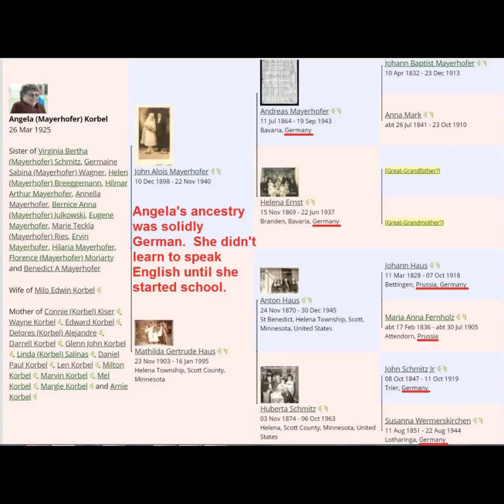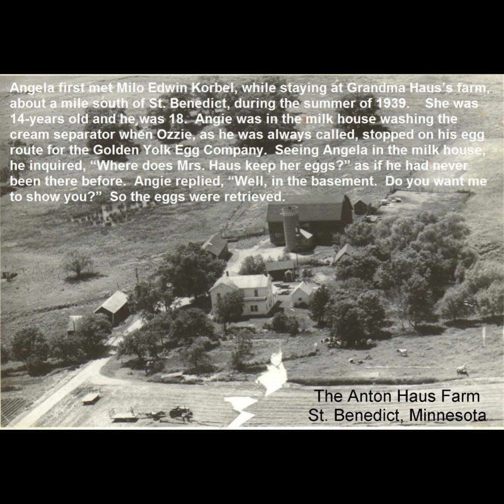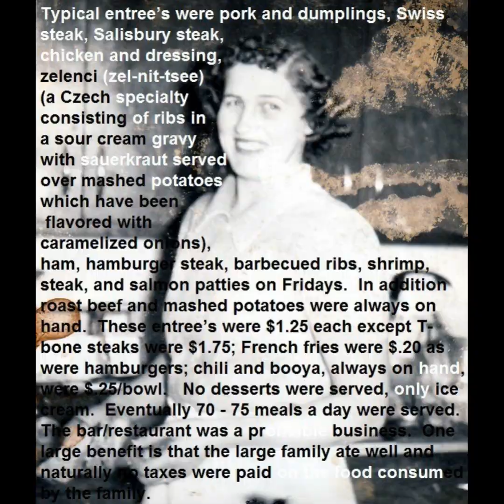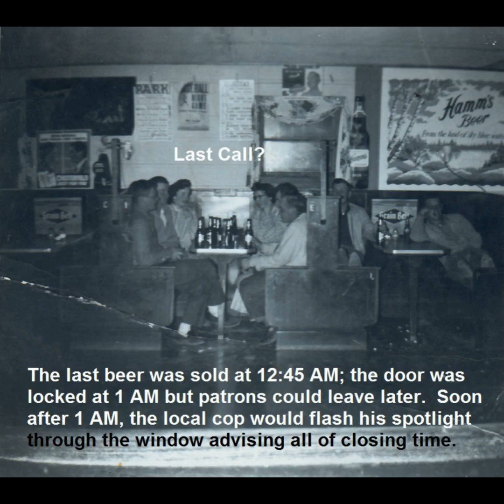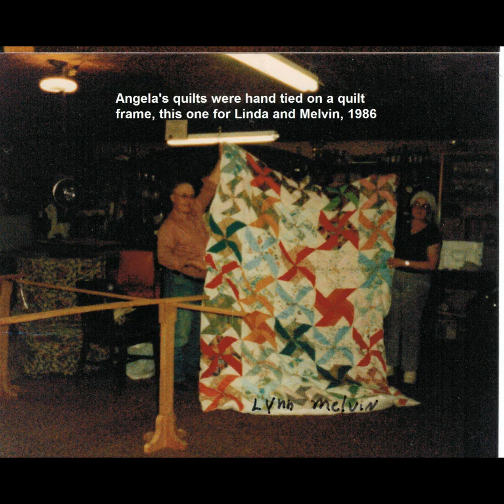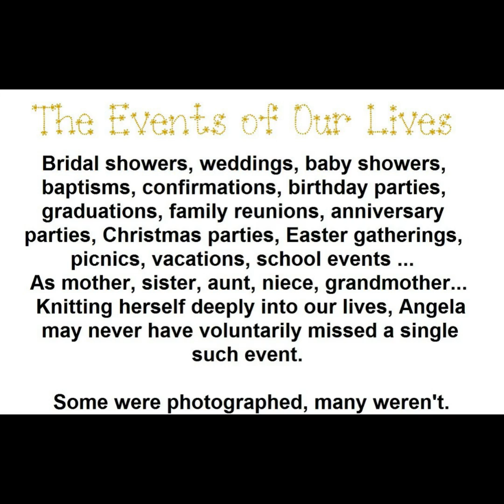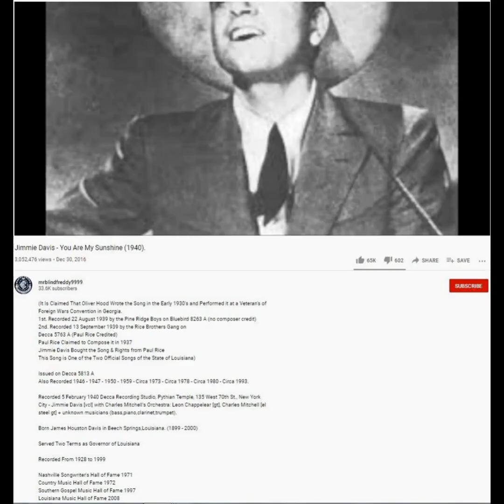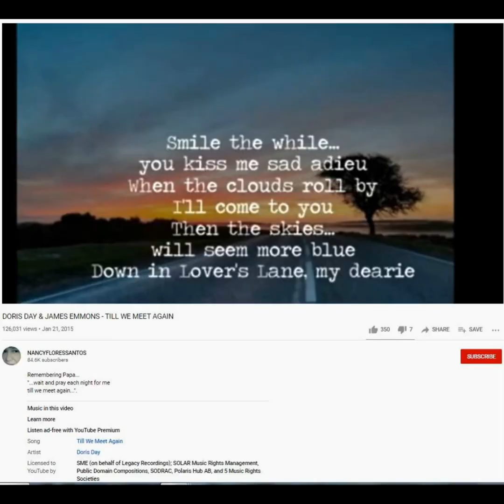Kizoa Video Editor: Angela Korbel Slide Show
Tribute to a live well lived.